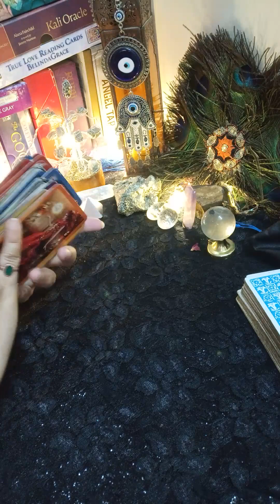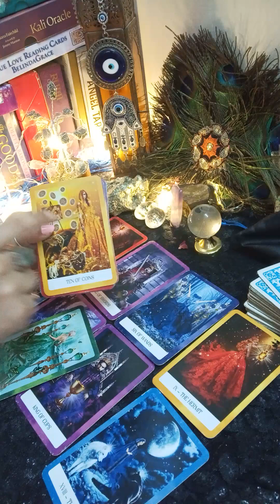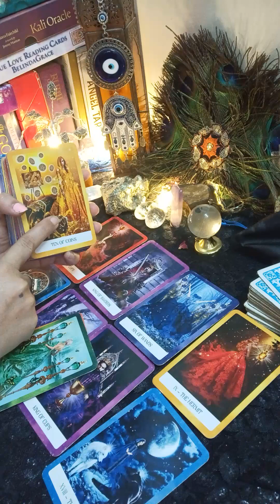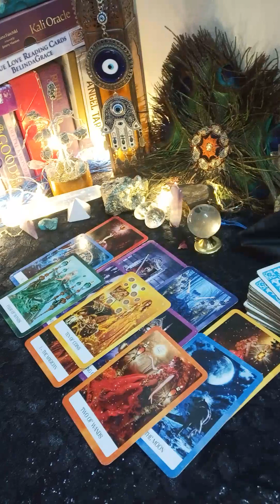❤️Apke partner ki current feeling/next action